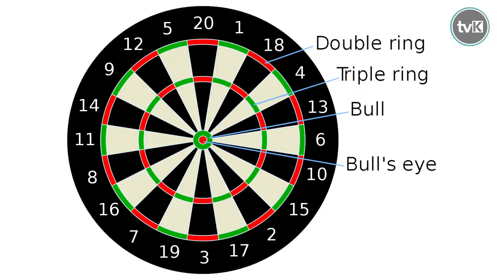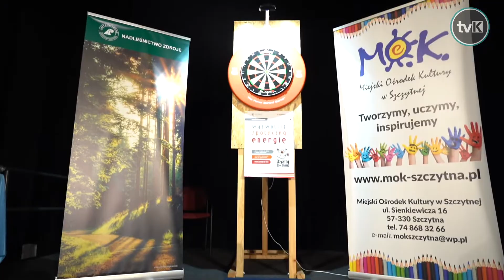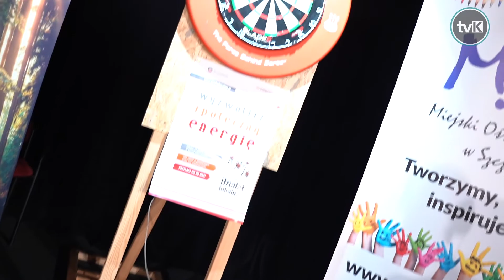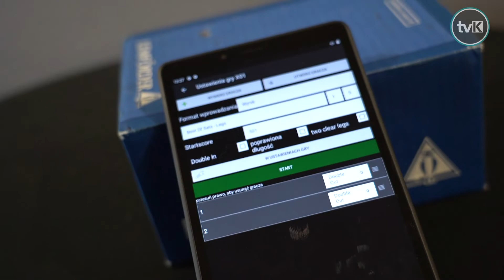II Mistrzostwa Steel Darta w Szczytnej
29 października w Miejskim Ośrodku Kultury w Szczytnej już po raz drugi zorganizowano zawody w Steel Darcie. Celem turnieju jest przede wszystkim popularyzacja tej dyscypliny sportu wśród dzieci, młodzieży dorosłych.  Wszystkich zainteresowanych grą w Darta zapraszamy do sekcji działającej w Szczytnej.